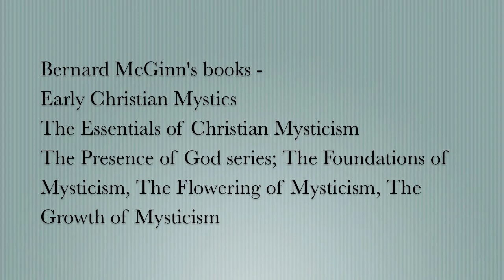True Mysticism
Interview of Professor Bernard McGinn on Christian Mysticism.